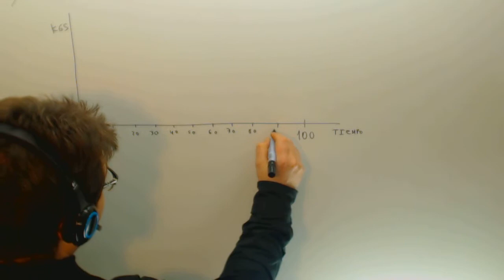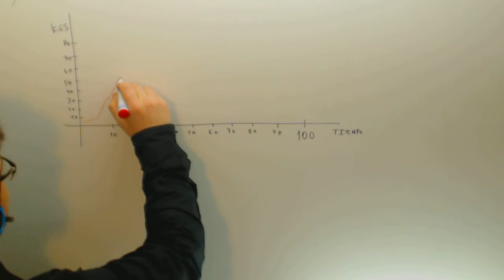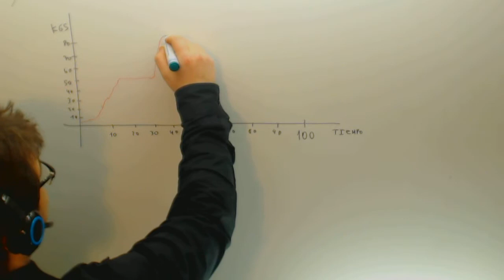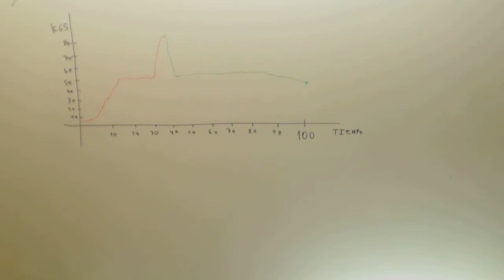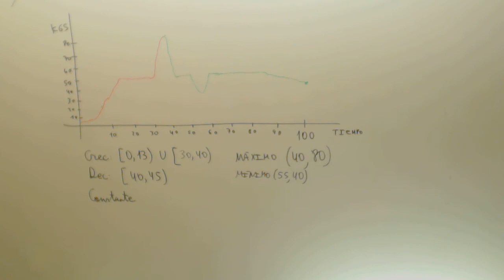Grafica del peso de una persona Matematicas 3º ESO Academia Usero Estepona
Grafica del peso de una persona Matematicas 3º ESO Suscríbete a nuestro canal en Youtube para ayudarnos a seguir creciendo Academia Usero en Estepona, el centro de formación con más vídeos en Internet del Mundo presenta